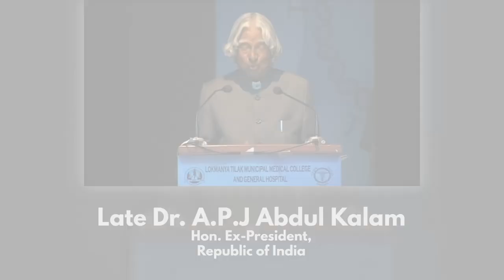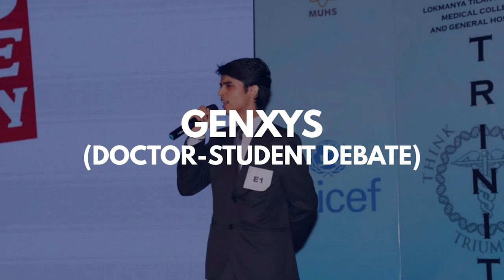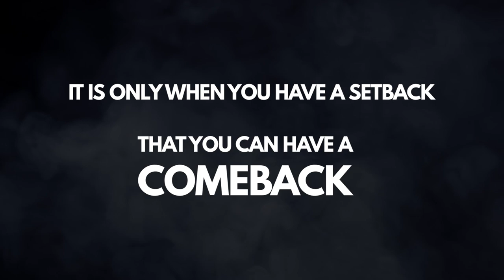Trinity 2022 Trailer!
It is only when you have a setback, that you can have a comeback! 🔥

We, the students of
🏥Lokmanya Tilak Municipal Medical College 🏥
proudly present,
the 10th edition of India's First International Undergraduate Medical Students’ Conference,

💫 TRINITY 2022 💫

The stage is set to be amazed by the best medical minds from across India with their inquisitiveness and groundbreaking research.🩺💊🧬

Come be a part of the most awaited medical conference made by the students, for the students.

Delegation Fee:
₹250 for Undergraduates (UGs)
₹800 for postgraduates (PGs)
₹900 for post PGs (PPGs)

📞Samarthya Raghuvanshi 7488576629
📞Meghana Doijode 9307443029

All delegate registrations from 2020 will be carried forward!